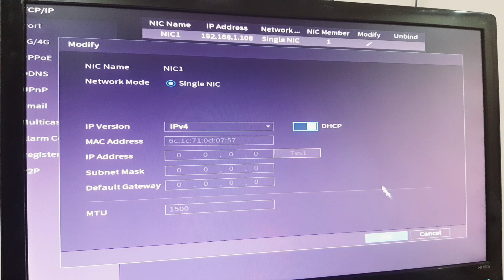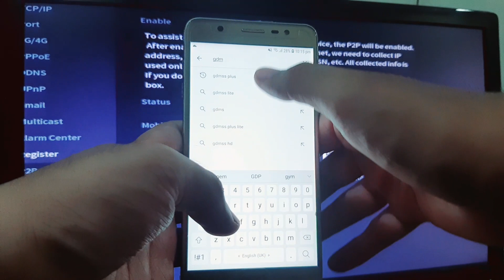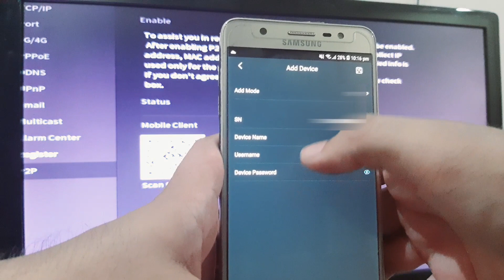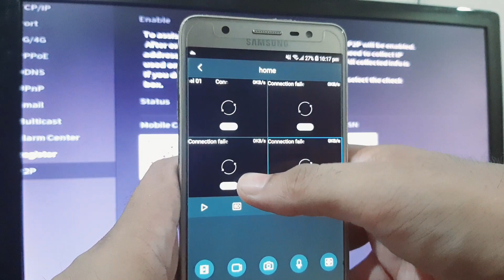How to Online Dahua DVR, XVR, NVR | DVR Online Mobile Setting | gDMSS Plus App | Hindi / Urdu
In this video, we will learn how to online Dahua DVR, XVR, NVR & its setting on mobile phone through the application gDMSS Plus.

First, we will do some configuration from DVR's Network Setting and then
We, Will, Add our DVR into a mobile application to watch our Cameras on Our Mobile phone from anywhere else in the world.

DVR Model:   Dahua Cooper-i XVR Model 1B04-i.
Mobile App:  gDMSS Plus

 ▶.CCTV Center is one of the Leading Stores for Security Cameras & their Related Accessories in Pakistan. We provide the best Surveillance System for the ultimate security of your business & home at very affordable prices. We also provide online training related to Security Cameras Installation Process.

Display Center: Office 29, Ground Floor, Haram City Plaza, Near Rex City, Faisalabad.